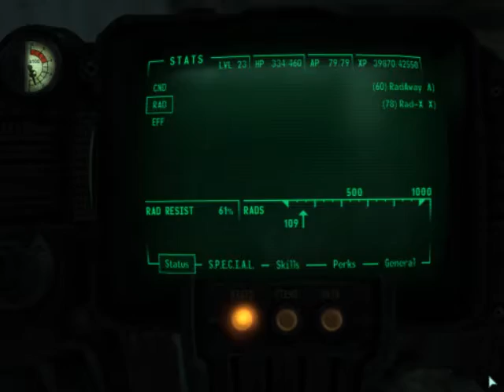[BFG] Fallout 3: Broken Steel [C4][B2]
And the run is done! Woo! Broken Steel was.. alright. I do agree with what Century Gamer said in the first set about it being worthless or some deal like that. This DLC really should have been part of the full game. It's.. pretty weird. Oh, and before people ask, I'm pretty sure I missed the alien power cells while in the mobile base.

Hope you guys in enjoy.